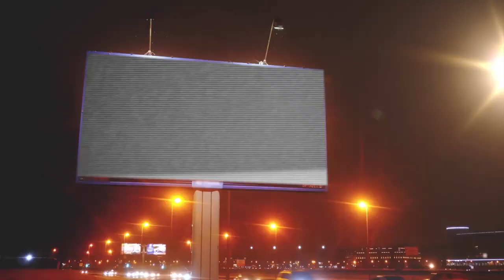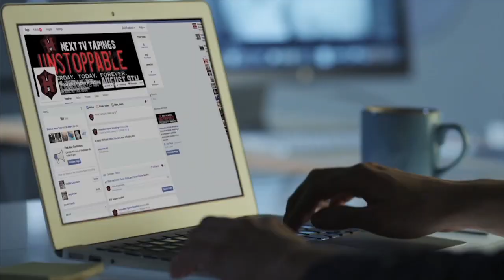IHW Unstoppable S05E13